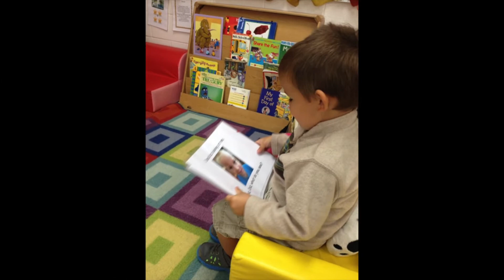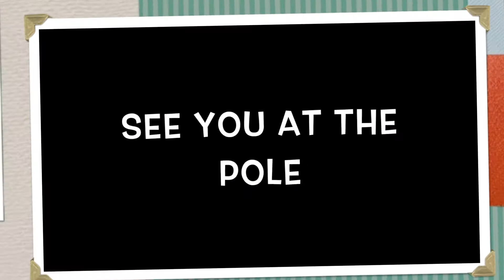140927_Shaw Elementary Our Story: Chapter 6